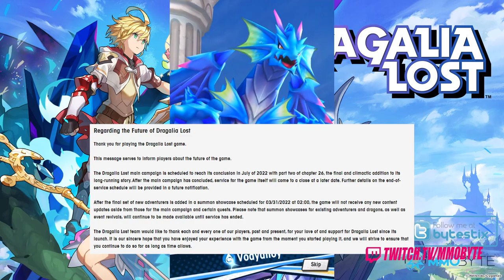This is HORRIBLE NEWS for DRAGALIA LOST!